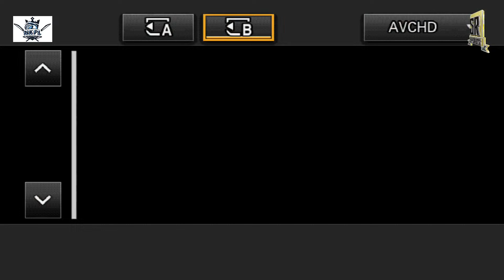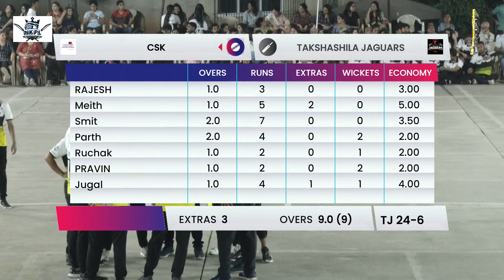TAKSHASHILA JAGUARS VS CSK DAY-02